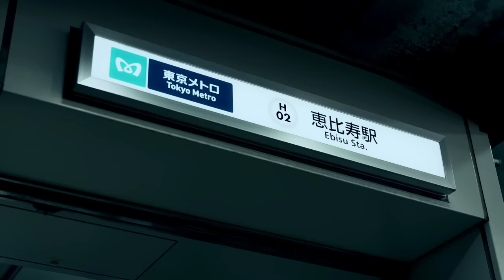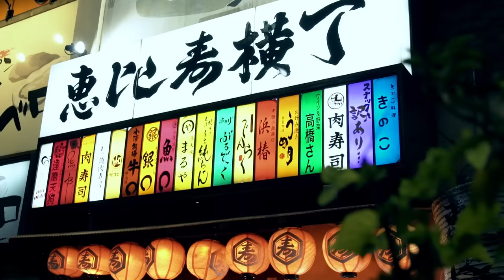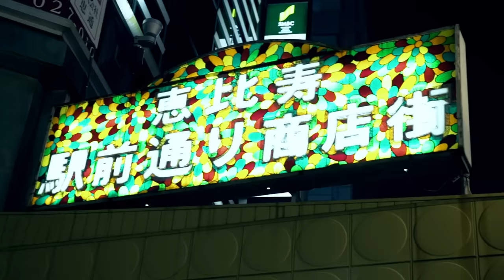【MV】真田ナオキ / 恵比寿（full ver.）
好評配信中

「恋する確率100%、ノックアウトボイス！」
テイチクレコードメジャーリリース第一弾！

シングル「恵比寿」（西口盤）
2020年1月22日 発売
TECA-20005 / シングルCD

－収録内容－
01. 恵比寿
作詞・作曲 吉 幾三 / 編曲 矢野立美

02. 昔に…誘われて

03. 恵比寿（オリジナル・カラオケ）
04. 昔に…誘われて（オリジナル・カラオケ）

シングル「恵比寿」（東口盤）
2020年1月22日 発売
TECA-20006 / シングルCD

－収録内容－
01. 恵比寿

02. 我が身恨んで

03. 恵比寿（オリジナル・カラオケ）
04. 我が身恨んで（オリジナル・カラオケ）